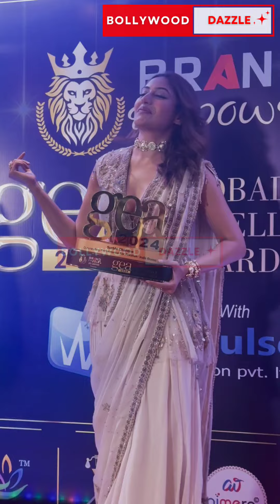सुरभी चंद्रा काफी खूबसूरत लुक में अवार्ड के स्क्रीन पर नजर आए हैं!